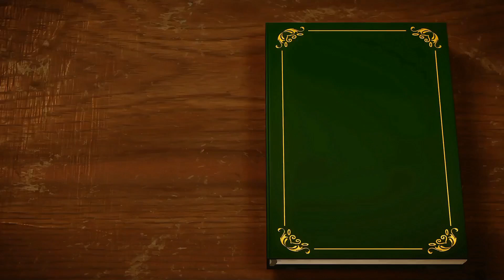Cleopatra: Egypt’s Last Pharaoh | Love, Power & Legacy Explained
Welcome back, everyone! Today, we’ll examine the life of Cleopatra, the last Pharaoh of Egypt—a queen whose name still echoes through history. Her story is filled with love, ambition, courage, and tragedy, making her one of history's most intriguing figures. We’ll explore her life from the beginning and examine her complex relationships with two of Rome’s most powerful men: Julius Caesar and Mark Antony. We’ll also examine how her legacy has evolved over time.

Cleopatra
Last Pharaoh of Egypt
Ancient Egypt
Cleopatra and Caesar
Cleopatra and Mark Antony
Egyptian history
Cleopatra’s legacy
Queen of Egypt
Ancient world queens
Ptolemaic dynasty
Cleopatra’s life story
Cleopatra last pharaoh of egypt
Cleopatra movie explained
Cleopatra History

Music in this video credit to Aaron Kenny for Desert Caravan

Timestamps:
00:00 Introduction
00:36 Early Life and Family Background
01:06 Rise to Power and Early Reign
01:34 Exile and Return with Caesar
02:01 Alliance with Julius Caesar
02:26 Cleopatra’s Influence and Visit to Rome
02:52 The Assassination of Caesar
03:09 Alliance with Mark Antony
03:40 The Final Stand Against Rome
03:59 Downfall and Death
04:44 Legacy and Symbolism
05:04 Cleopatra’s Image in Art and Literature
05:32 In Modern Cinema
05:58 Historians’ Perspectives on Cleopatra
06:42 Cleopatra’s Lasting Impact
07:06 Outro